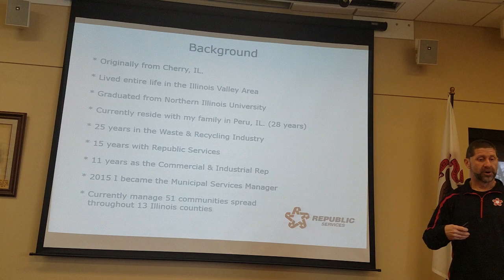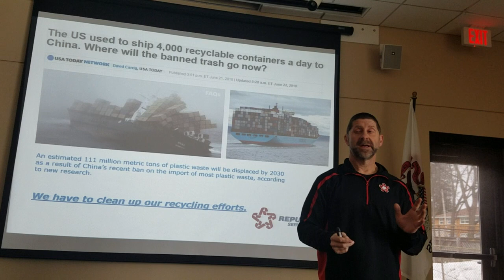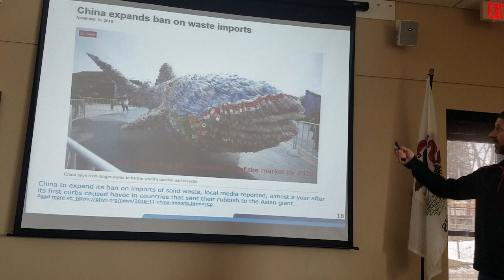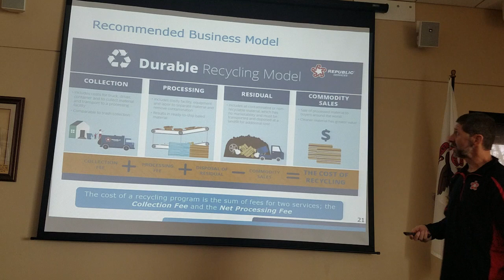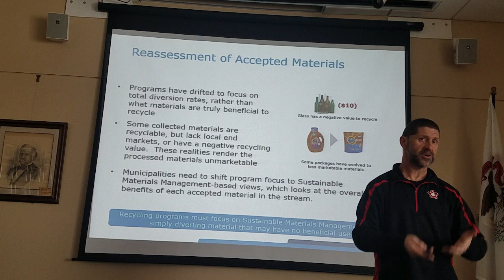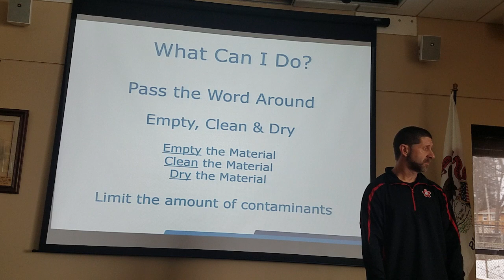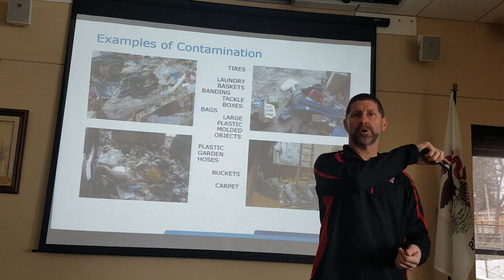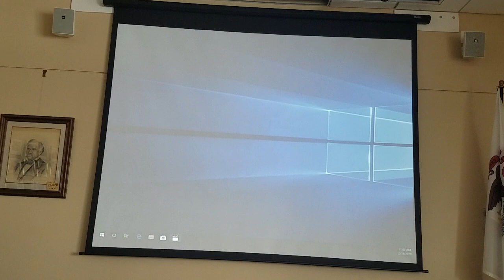(1/2) Recycling Presentation with Jim Pozzi of Republic Services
February 16, 2019. Princeton Public Library, Princeton, Ill.